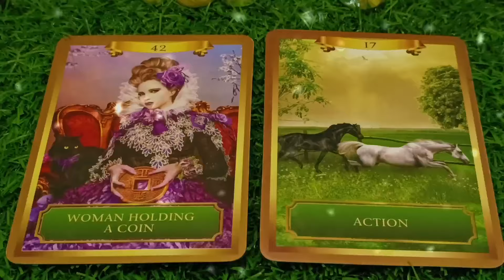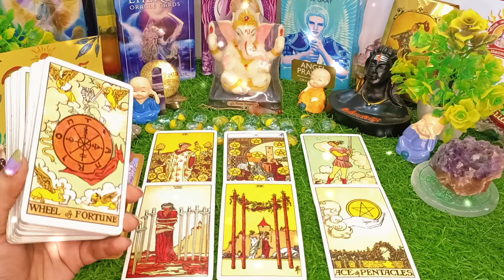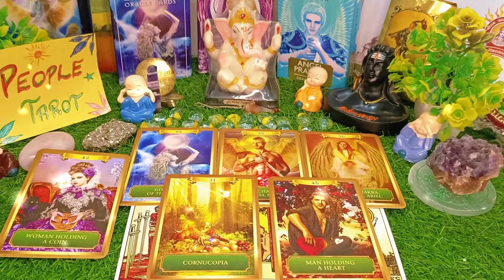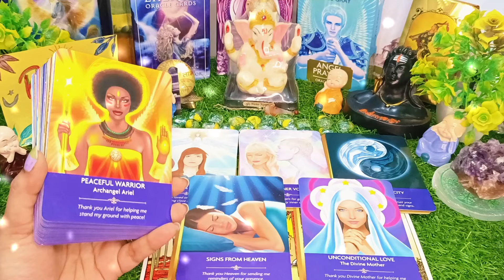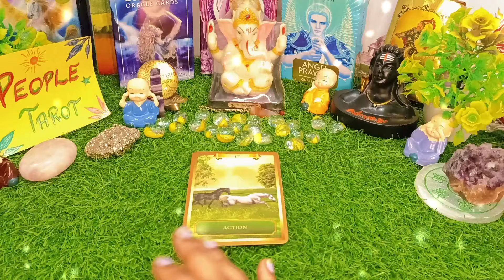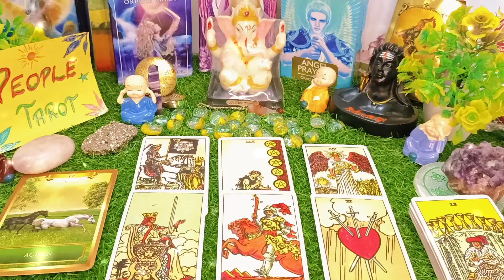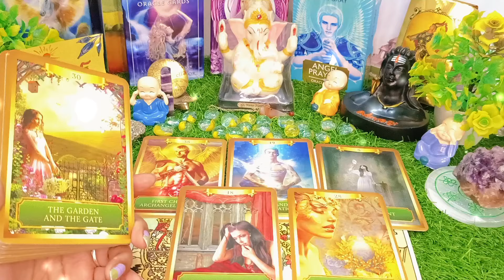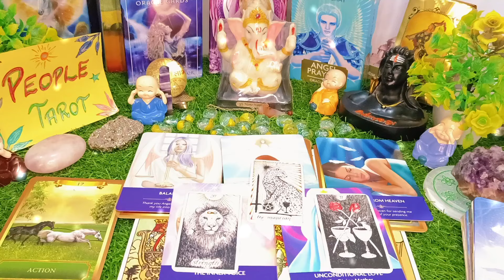🕉️New/Old Person🎁 Aapki Zindagi mein kon aarha hai? 🌹✨Who is Coming In Your Life? 🌟Timeless Tarot 💯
Intro : 0:00
Choose Your Pile : 1:45 🎁
pile 1 : 1:55 🌺
pile 2 : 19:00 🤗

Video Question:

New/Old Person
New/Old Person Tarot
Who Is Coming Towards me pick a card
who is coming towards you tarot
Who is coming in your love life in 2024
2024 Mai Aapki Love Life Kaisi Hone Bali hai
next bf/gf who is coming towards me
Love life reading
love relationship reading in hindi
who is coming new/old
kon aa Raha hai apki life mein tarot
who is coming old/new person tarot
Who is coming next in your life
who is coming ex or next
ex or next
1st meeting with future spouse
1st impression of your future spouse
place of meeting
environment of meeting with future spouse
Nature Of Spouse
who is coming your way
ex or not who is coming next in your destiny
ਜੋ ਤੁਹਾਡੀ ਜ਼ਿੰਦਗੀ ਵਿਚ ਆ ਰਿਹਾ ਹੈ ਸਾਬਕਾ ਜਾਂ ਅਗਲਾ ਟੈਰੋ
what is coming in your life
ਤੁਹਾਡੀ ਜ਼ਿੰਦਗੀ ਵਿੱਚ ਕੀ ਆ ਰਿਹਾ ਹੈ ਟੈਰੋ
जो आपके जीवन में Ex या Next आ रहा है
आपके जीवन में आगे कौन आ रहा है
మీ జీవితంలో టారో తర్వాత ఎవరు వస్తున్నారు
మీ జీవితంలో తదుపరి ఎవరు మాజీ లేదా తదుపరి
કોણ તમારા જીવનમાં આગામી ટેરોટ ભૂતપૂર્વ અથવા ને આવે છે
உங்கள் வாழ்க்கையில் அடுத்தவர் வர
உங்கள் வாழ்க்கையில் அடுத்ததாக யார் வருவார்கள்
முன்னாள் அல்லது அடுத்த டாரட்